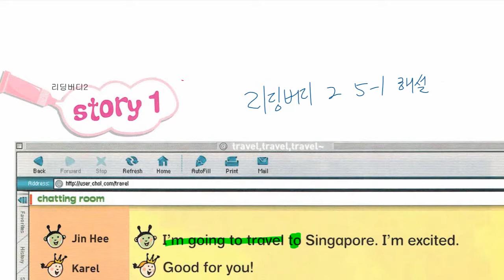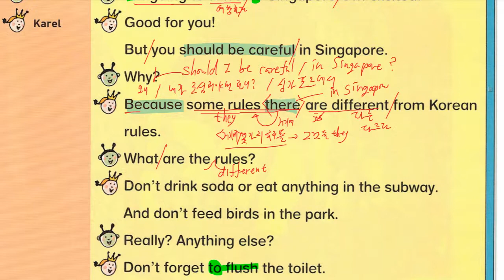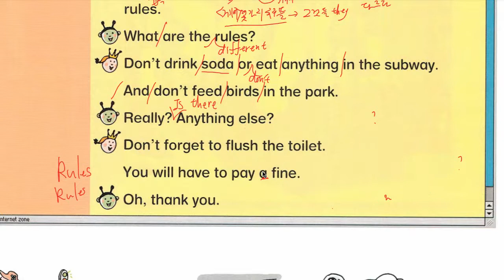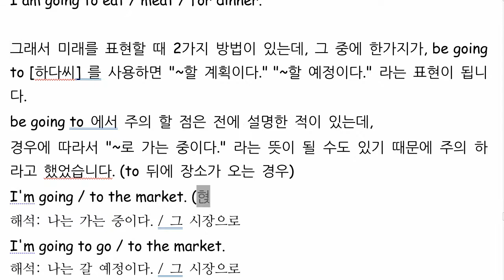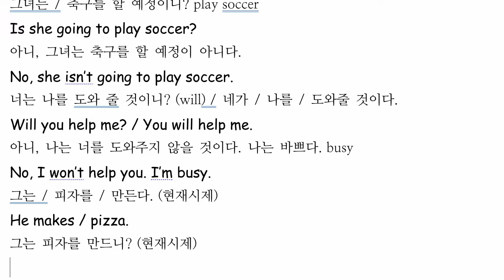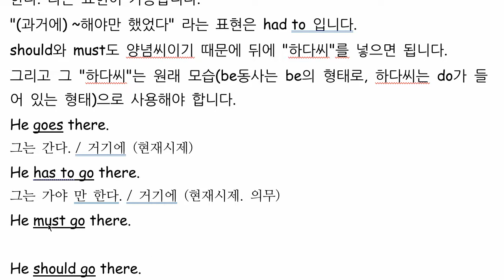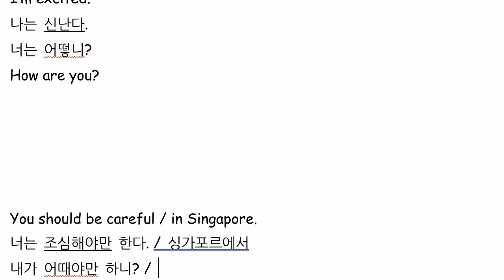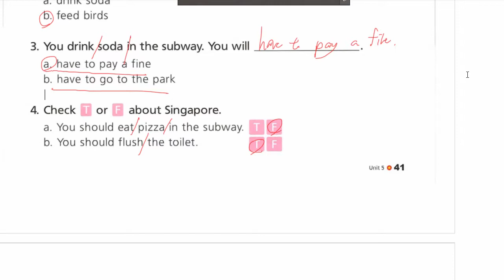리딩버디 2 5-1 해설